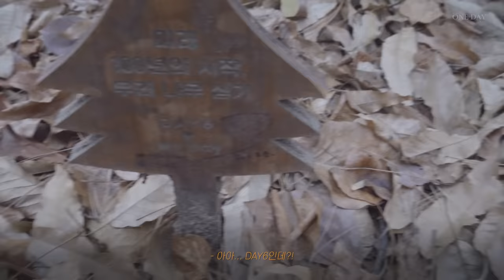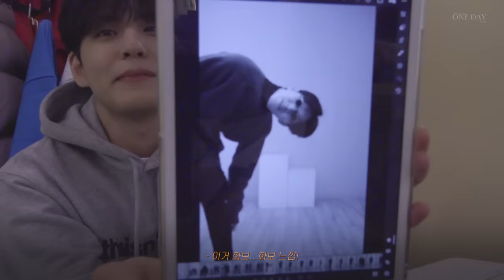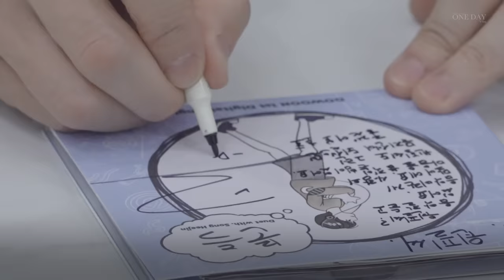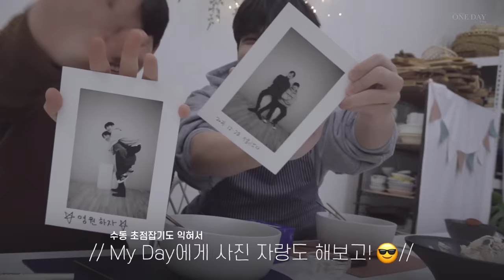WONPIL X DOWOON 'ONE DAY V-log'